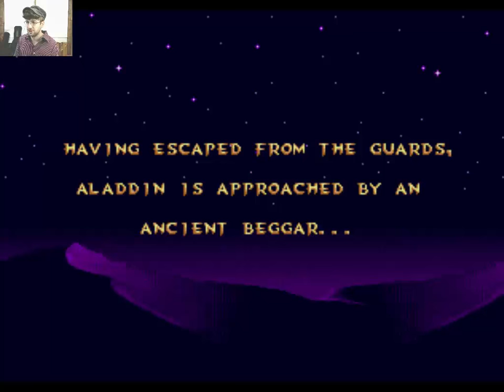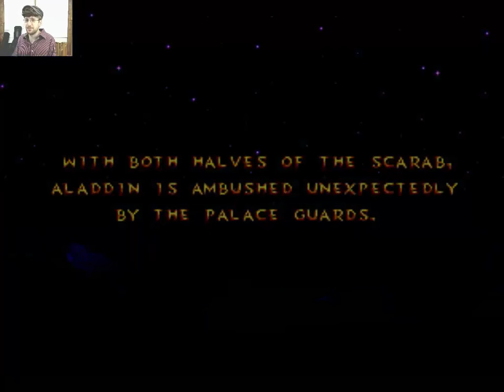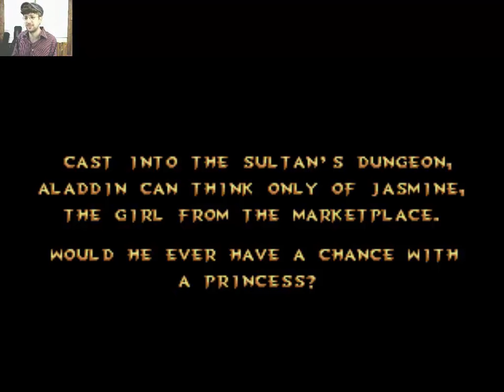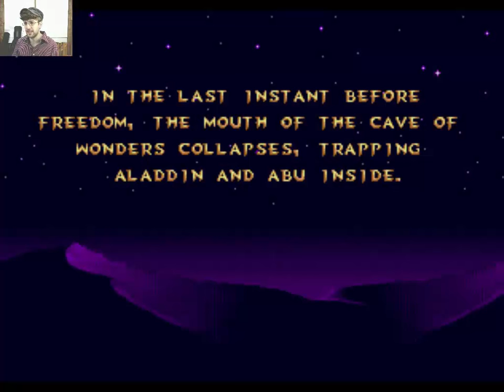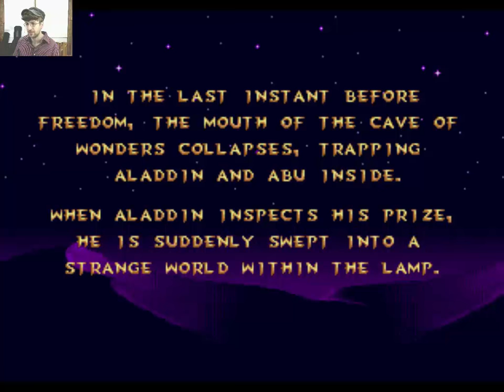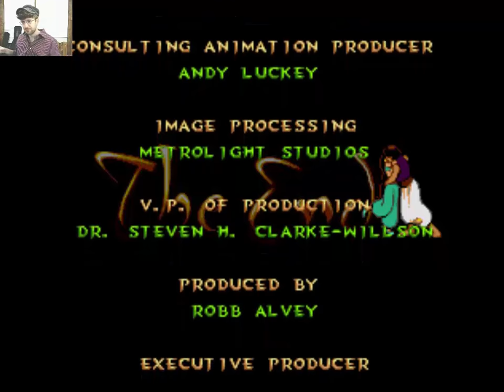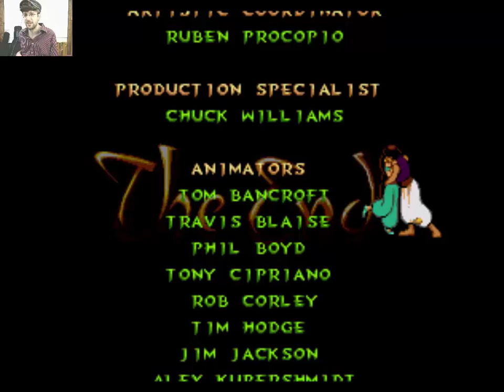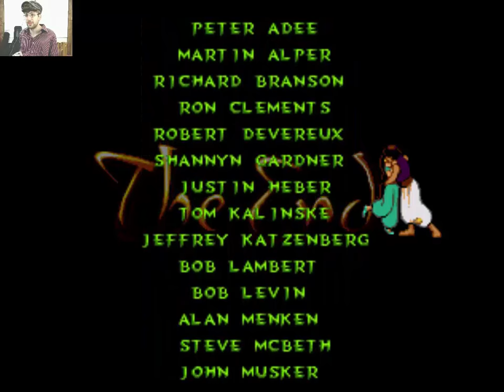Aladdin (Sega Full Playthrough)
Starting off a low key Filmbruary, this let's play of Aladdin was taken from last year's one year live "Streamiversary" which is now available in full along with every other live stream I've ever done Aladdin is an excellent title for the Sega Genesis and one of the best Disney games which has ever been made, based on the classic Disney film of the same name.